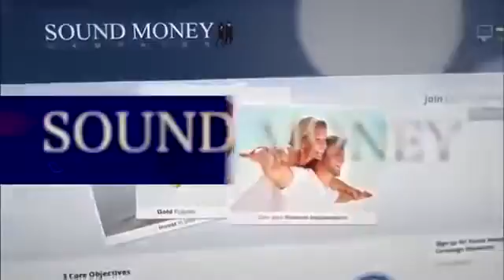CHINA to DE AMERICANIZE the World, & COLLAPSE U S Dollar Bix Weir Exclusive Interview - FI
CHINA to DE AMERICANIZE the World, & COLLAPSE U S Dollar Bix Weir Exclusive Interview - FINANCIAL INNOVATIONS.

Elijah Johnson vaulted onto the economic scene after launching .